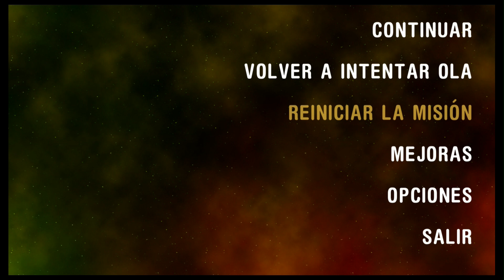Radiant Defense - Gameplay Android TV Box (Part 5)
They wanted war, let them have it! Build your space fortress and let the invasion begin!